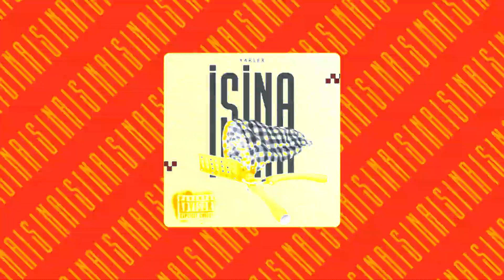Yaklex - İsina (Official Audio)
Yakında tüm dijital platformlarda !